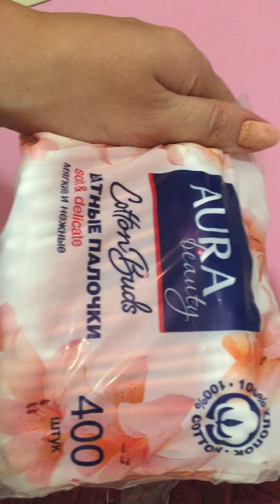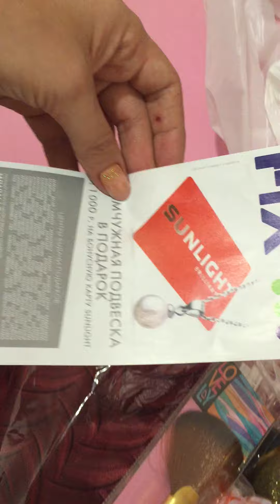Покупки в Fix Price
Покупки в Fix Price, 14 предметов купленных 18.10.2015г. по цене 47 руб. за штуку.